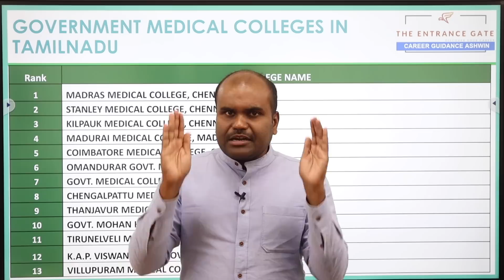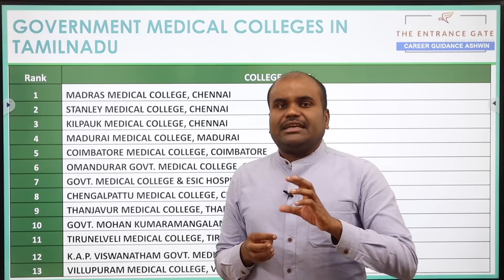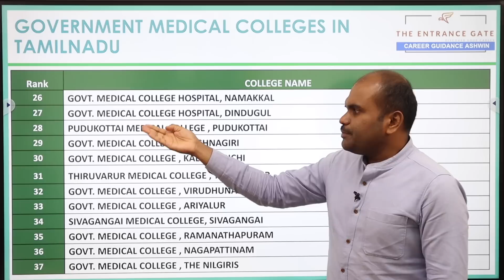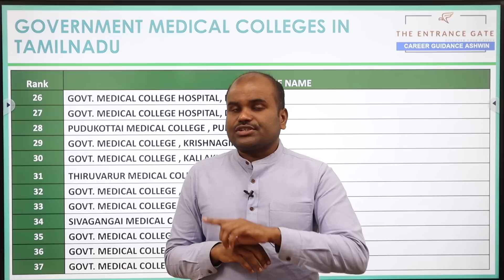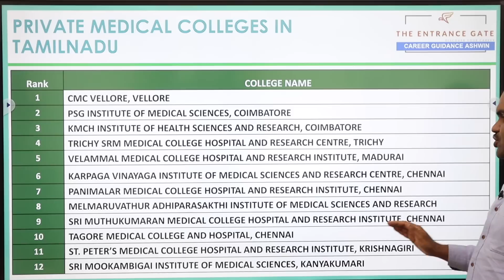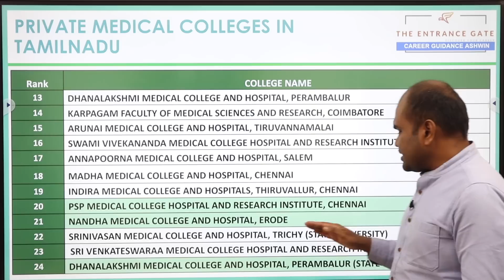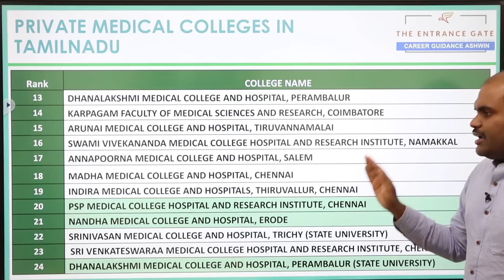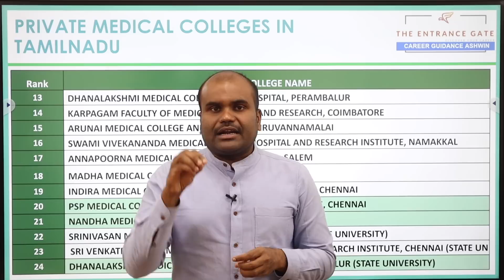NEET Counselling 2023 | TamilNadu Medical Admissions | Know the Entire Process & Colleges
Click and Join our TELEGRAM group for PCM Students' Guidance

Contact to have one to one counselling
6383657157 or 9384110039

OUR SERVICES
 Architecture
 Agriculture
 Arts & Science
 Biological Sciences
 Commerce
 Computing Science
 Design
 Defense and Pilot Studies
 Economics
 Engineering
 Fashion Technology
 Food Technology
 Fishery Science
 Foreign Languages
 Humanities
 Law
 Management
 Medicine
 Performing Arts
 Research
 Social Sciences
 Teaching, etc.,

OUR SERVICES
1. Interviewing Students & One to One Counselling
2. Career Guidance Seminar
3. Application / Admissions Alert
4. Application fill up
5. Choice filling
6. Self Study guidance